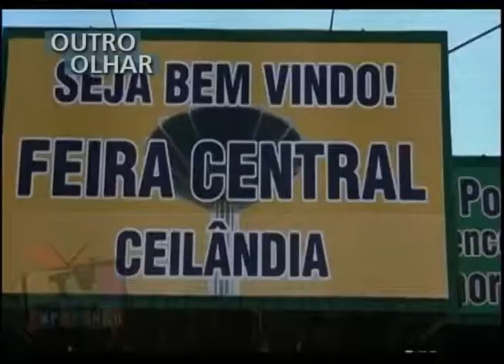OUTRO OLHAR - Jovens e Violência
E o que os jovens pensam sobre a violência? O Outro Ohar de hoje mostra opiniões de moradores de Ceilância, cidade do Distrito Federal. A produção é da TV "Jovem de Expressão" e da Central Única das Favelas.